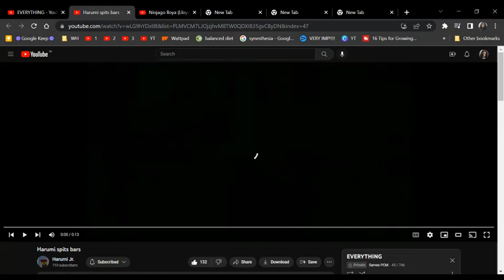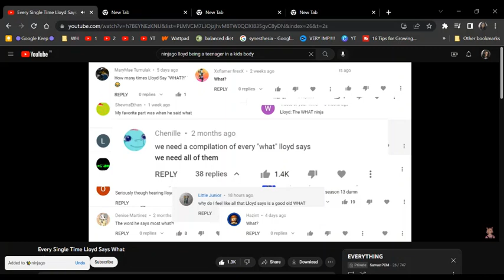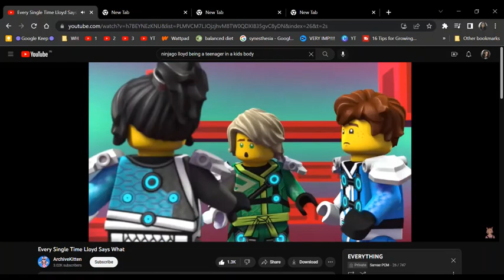Ninjago Moments That Live In My Head Rent Free...